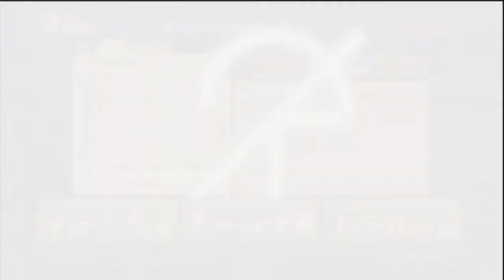Lets Play: Ni No Kuni Wrath of the White Witch Part 92 (Boss Gallus)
The story of Ni no Kuni revolves around thirteen-year-old Oliver, a resident of Motorville, whose mother, Allie, suddenly dies after rescuing him from drowning. A doll, given to Oliver by his mother, is brought to life from his tears and reveals itself to be a male fairy named Drippy who gives Oliver a book that allows him to use the power of magic and enter the world of "Ni no Kuni," a reality parallel to his own. In Ni no Kuni, Drippy says Oliver may be able to find his mother, Allie. Using the newfound power of magic, Oliver and Drippy venture into Ni no Kuni. There, he befriends Esther, Swaine, and other alternative versions of people (and animals) he,knows.